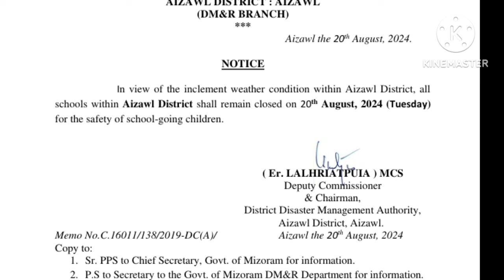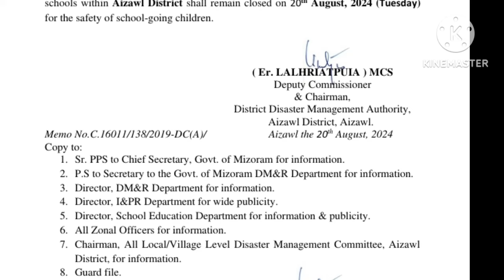Leimin leh tukin thuthar